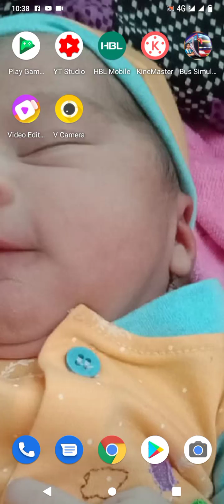Bus 🚌 🚌🚌 severe in game 🎮🎯